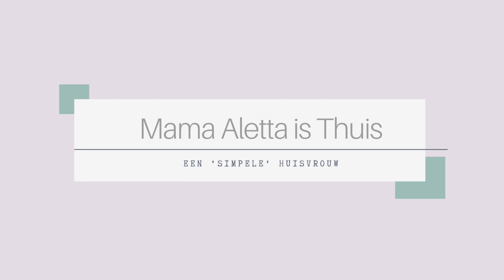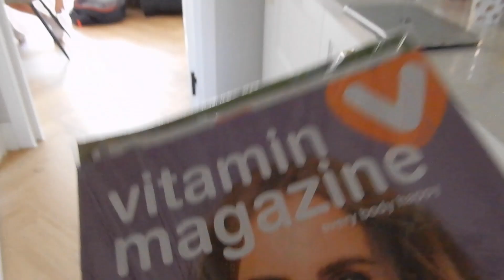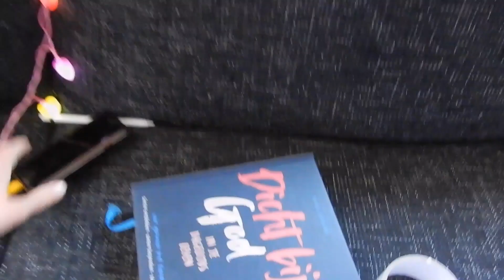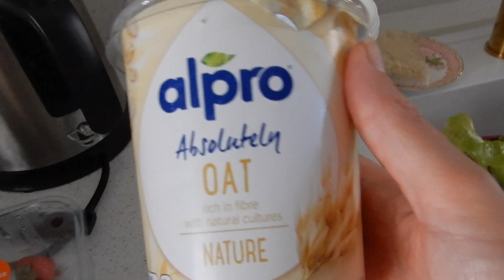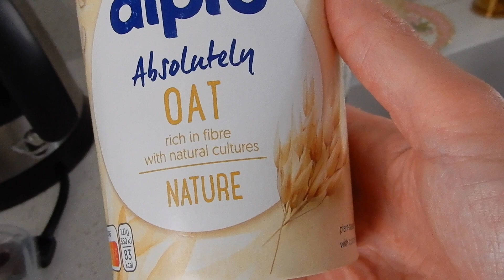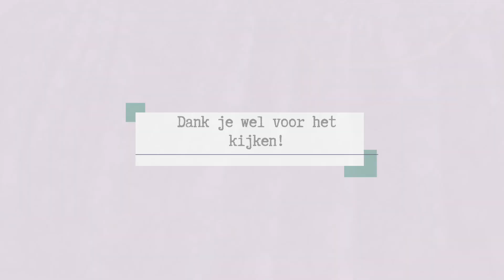OPGROEIEN IN ZUID-AMERIKA.....- WEEKVLOG 19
Hoi, mijn laptop, of systeem, of wifi werkt vandaag even niet lekker mee...dus weer een late vlog helaas.
Ondanks de hitte, hebben we weer een heerlijk weekje achter de rug! Ik merk steeds meer hoeveel ik kan genieten van gewoon het dagelijks leven, de kleine huishoudelijke taken, het opstaan met het zingende vogels (ja, gebeurt ook in de stad), de eerste ochtend knuffels, het moment op de dag wanneer iedereen weer thuis is en alles daar tussen in, wat een voorrecht is het leven!